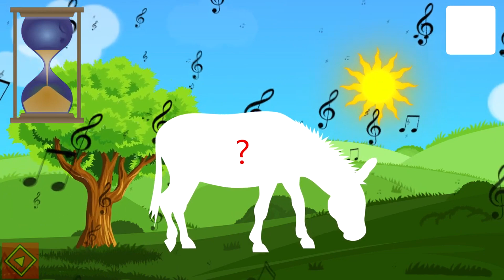16 minut | Nauka owoców, warzyw, zwierząt dla dzieci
Jakie to zwierzę - jaki to owoc - jakie to warzywo .Zwierzęta dla dzieci, owoce dla dzieci, warzywa dla dzieci. Bajka edukacyjna dla maluchów . Życzymy przyjemnego oglądania na kanale@MINIMAKI Nauka przez zabawę.